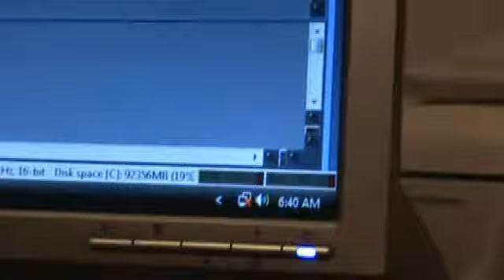the making of "number1" off "theKITCHEN"